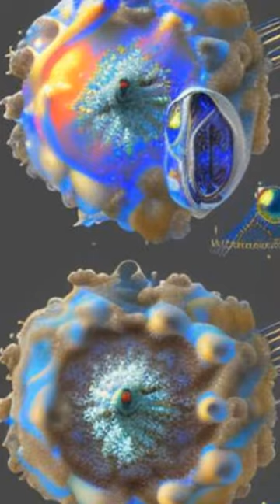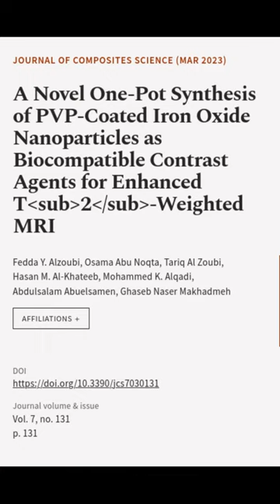A Novel One-Pot Synthesis of PVP-Coated Iron Oxide Nanoparticles as Biocompatible Con... | RTCL.TV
### Keywords ###

### Article Attribution ###
Title: A Novel One-Pot Synthesis of PVP-Coated Iron Oxide Nanoparticles as Biocompatible Contrast Agents for Enhanced T2-Weighted MRI
Authors: Fedda Y. Alzoubi, Osama Abu Noqta, Tariq Al Zoubi, Hasan M. Al-Khateeb, Mohammed K. Alqadi, Abdulsalam Abuelsamen ,and Ghaseb Naser Makhadmeh

### Video Timestamps ###
0:00:00 - Summary
0:01:02 - Title
0:01:08 - End